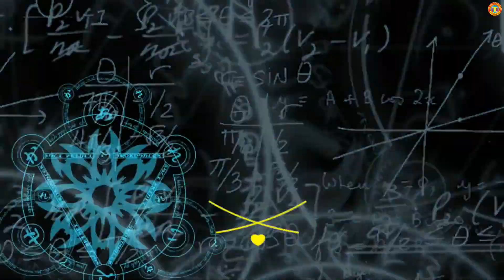Popular street Food of Bangladesh | Jhaal Muri Famous Street food in Saver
Bengali Popular street Food of Bangladesh | Jhaal Muri Famous Street food in Saver Nabinagar. Best Street food, Tasty food muri vorta.